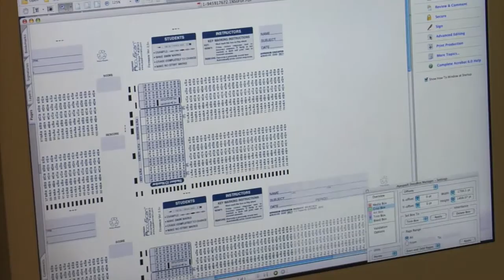Apperson: Made in the USA